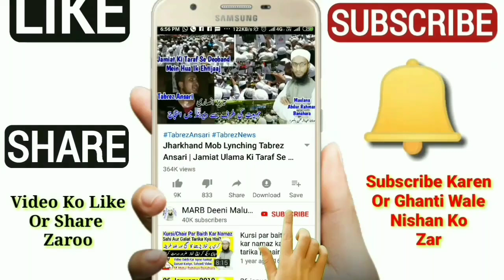Qayamat & Salam Islami Bayan | Qayamat Ki Nishaniyan | Qayamat Kab Aayegi | Qayamat Ki Alamat | MARB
Qayamat kab aayegi, qayamat ki nishaniyan kya hain, qayamat ki alamat in islam, qayamat ka Islamic Bayan, qayamat video new speech by Mufti Abdur Rahman Banahara MARB Deeni Malumaat YouTube Channel

2⃣ WhatsApp Par Ham Se Judne Ke Liye Aap Apne WhatsApp Number Se Hamare WhatsApp Number Ko Apna Naam Aur Mukammal Adress Ke Saath Add Likh Kar SMS Send Karen,

3⃣ Koi Sawal Yani Masla Masaail Puchna Ho To Aap Comment Ke Zarya Puch Sakte Hain Ya Mufti Sahab Ke Number Par Call Kar Ke Puch Sakte Hain,

4⃣ Channel Ke Bare Mein Kuch Batana Ho Ya Aap Apni Video Dalna Chahte Hain To Rabta Kar Sakte Hain,